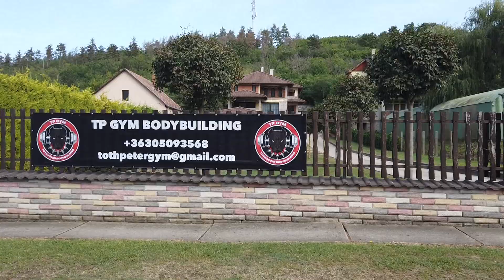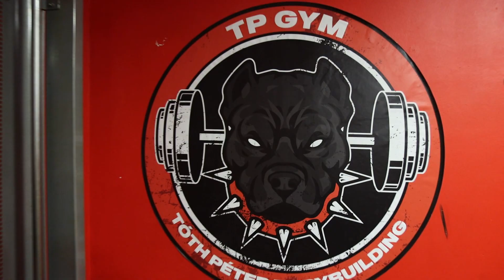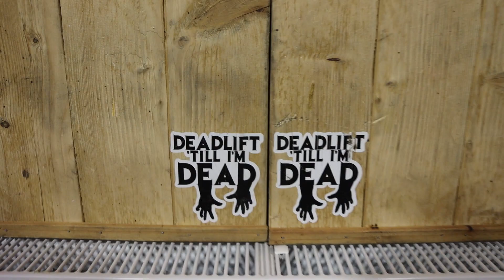A szörny terme!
Tóth Péter olyan értelemben oldschool testépítő, hogy hatalmas súlyokkal edz. Neki is fityiszt akart mutatni annak idején a covid, de ő megoldotta a kérdést úgy, ahogy mi csak álmodozunk róla. Innen indult neki (nem csak) a testépítő versenyszezonnak és akkor még nem tudtuk, hogy Team Scitec tagság lett a vége.